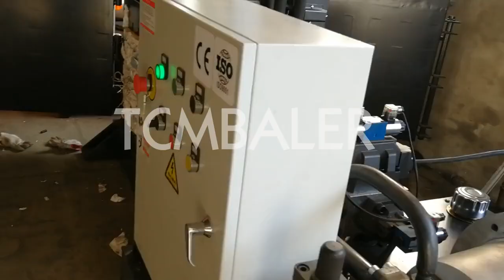coconut fiber 120kgs bailing press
TCM BALER TCMBALER is a professional fiber baler machine manufacturer and supplier in China for more than 18 years, and we can offer coconut fiber 120kgs bailing press for sale with a cheap wholsale factory price for our customers without any agent or dealers if you wanner buy our coconut fiber 120kgs bailing press.